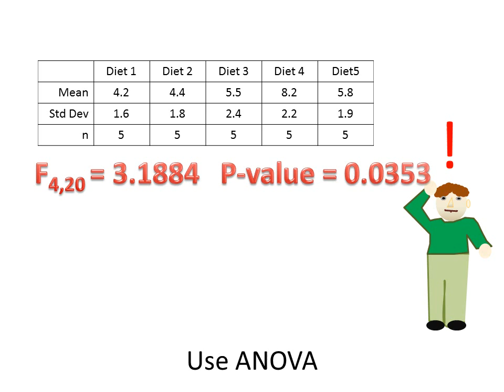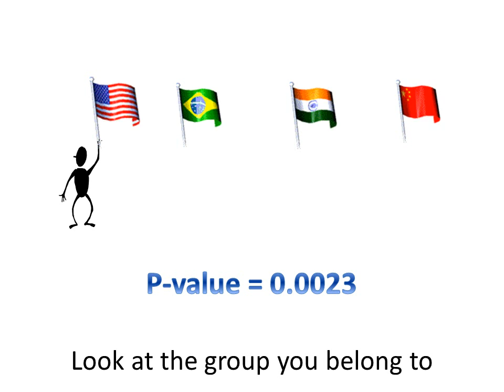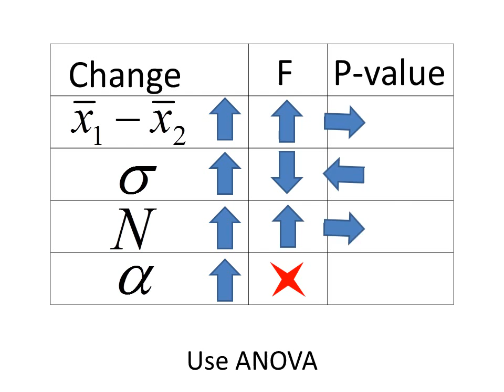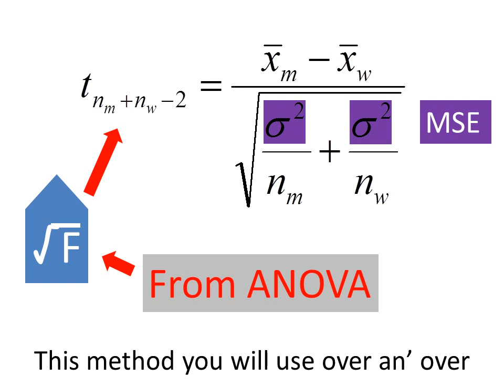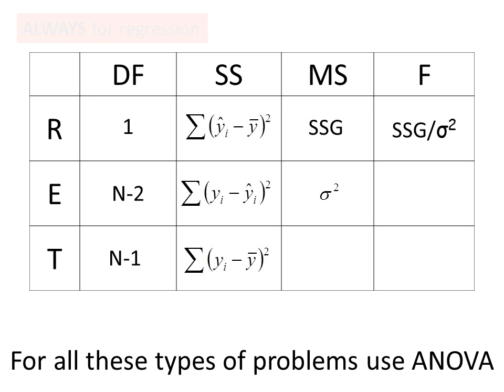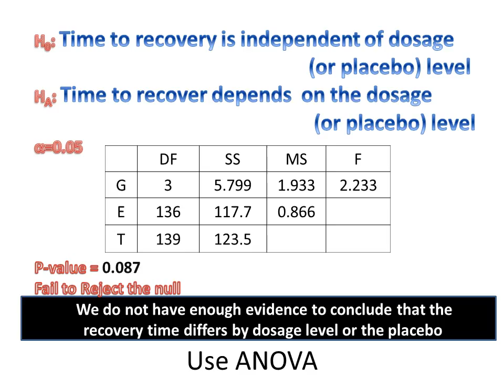Use ANOVA music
Use ANOVA parody song that can be sung in class